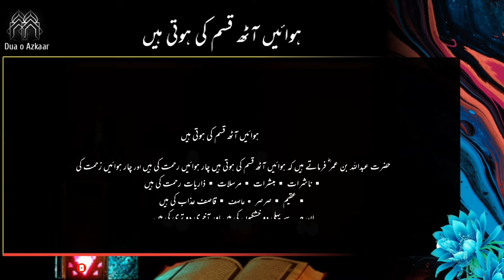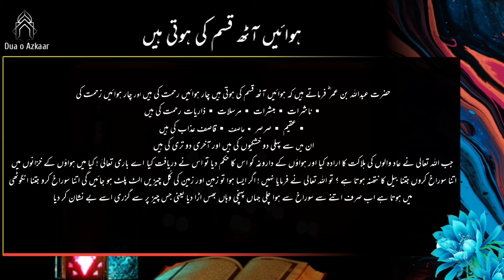Unknown Facts About Air - Hawa Kitni Qism Ki Hoti Hai ? Dua o Azkaar Official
Best Islamic Channel - Dua o Azkaar Channel - Islam Waqyat - Islamic Stories